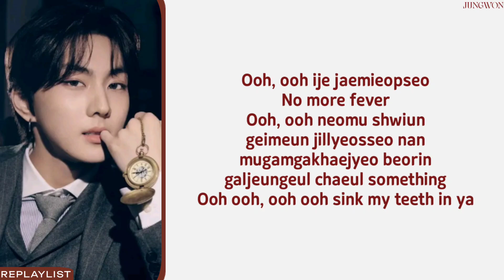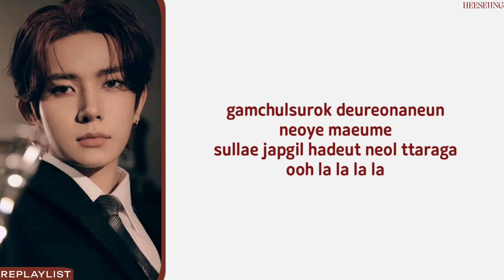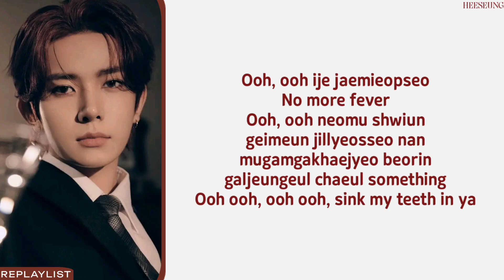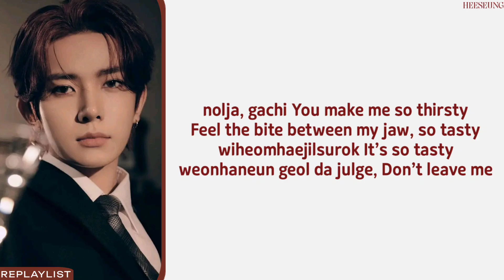ENHYPEN — TEETH LYRICS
🧡 ENHYPEN (HEESEUNG, JUNGWON, NI-KI & SUNOO)
TEETH